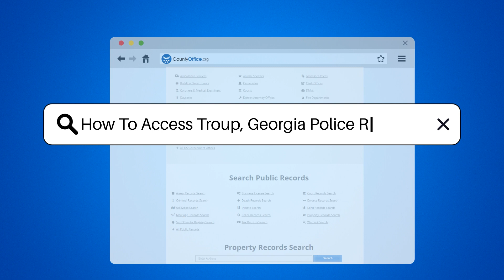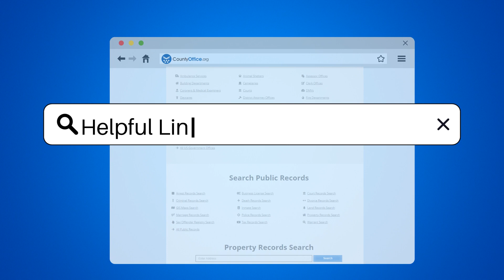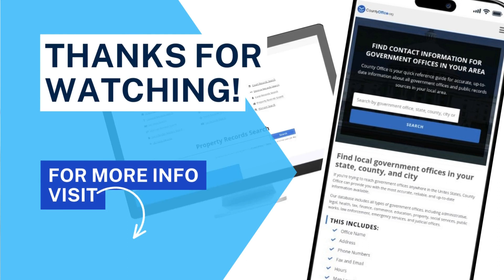How To Access Troup County, Georgia Police Reports? - CountyOffice.org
How To Access Troup County, Georgia Police Reports? Navigating the process of obtaining police reports in Troup, Georgia, can be a breeze with the right information. Whether you're a local resident, involved in a minor incident, or just plain curious, understanding how to access these public records is essential. Our latest video demystifies the steps you need to take to get your hands on a police report, from visiting the Troup County Sheriff's Office to navigating their online portal. We also discuss the nuances of sensitive reports and alternative methods through third-party websites, ensuring you're equipped with knowledge to handle any situation that may arise. Don't let the process intimidate you; with our guide, you'll be able to confidently retrieve the records you need.